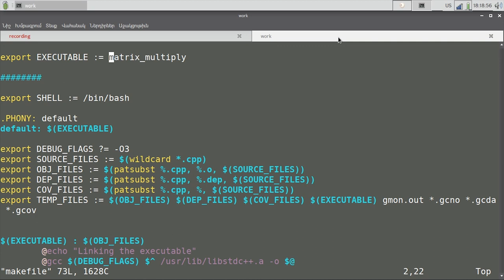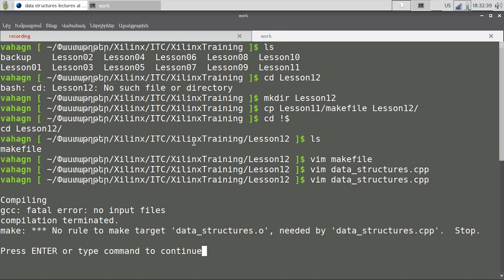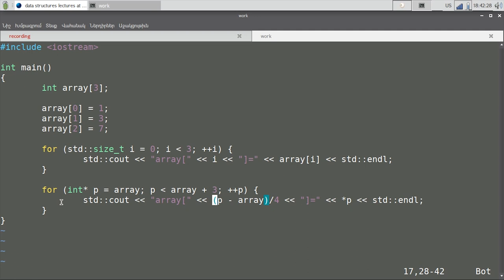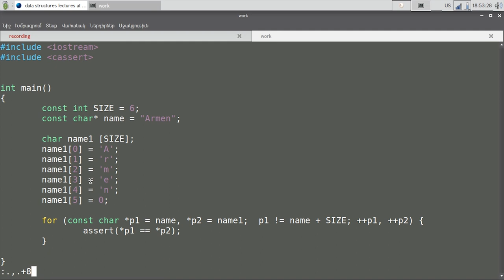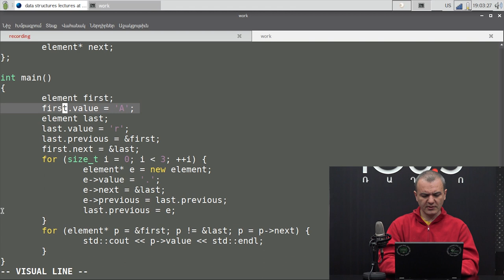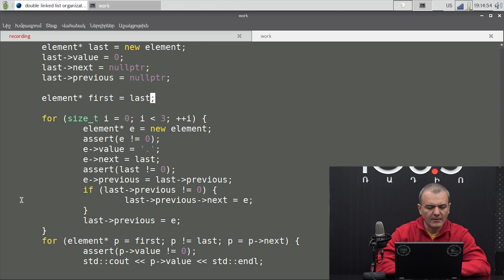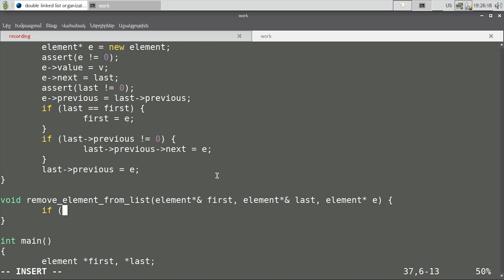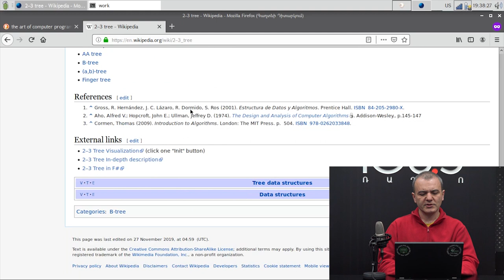Դաս 12. Կառուցուածքային Ծրագրաւորւոմ․ Տուեալների Կառոյցներ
Համասեռ Զանգուածի, Յղումային տիպի եւ Երկկապ Ցուցակի օրինակներով կը ծանօթանանք Տուեալների Կառուցուածքների կազմակերպման խնդրին։